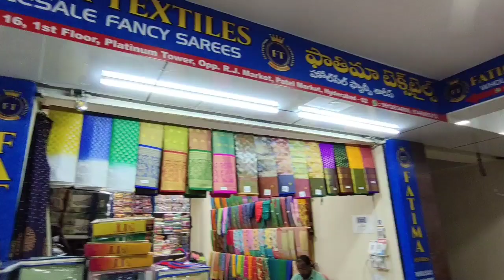Madina Sarees - దసరా ఆఫర్ - Wholesale Sarees in Hyderabad Latest Collection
Shop Adress:
Fatima Textiles
Platinum Tower
1st Floor
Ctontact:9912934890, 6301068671